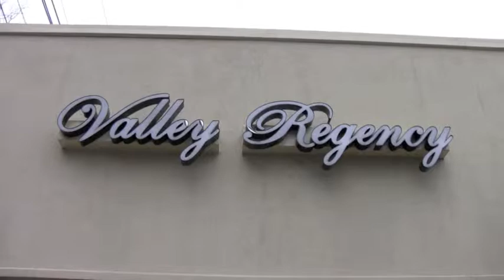St Lucy / Valley Regency